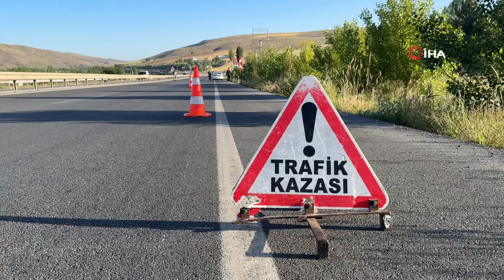Sivas'ta kontrolden çıkan araç şarampole devrildi: 1’i ağır 6 yaralı